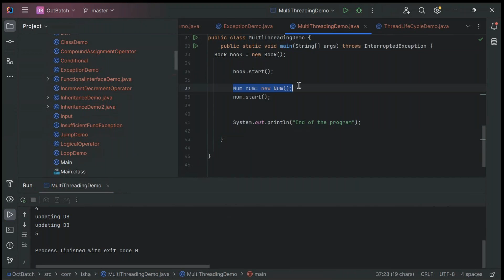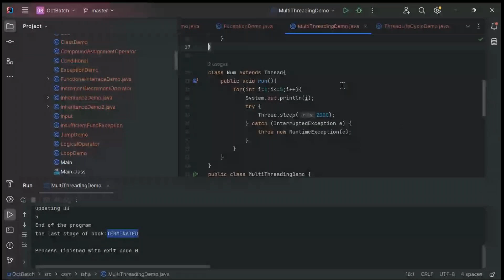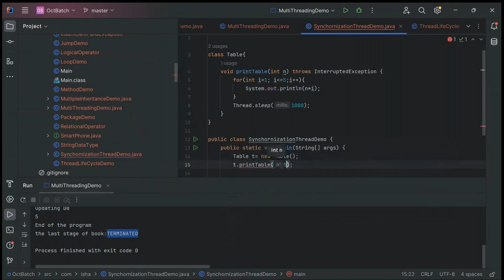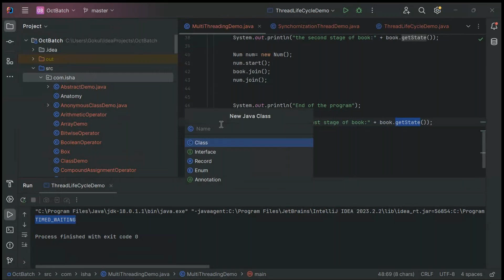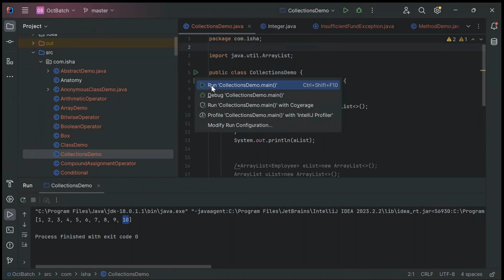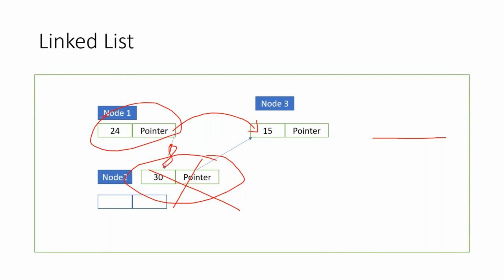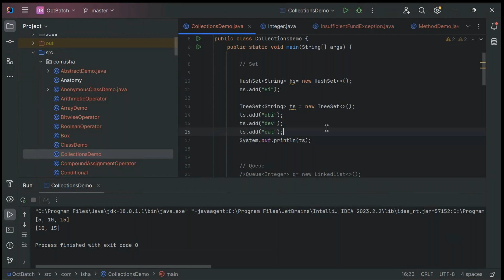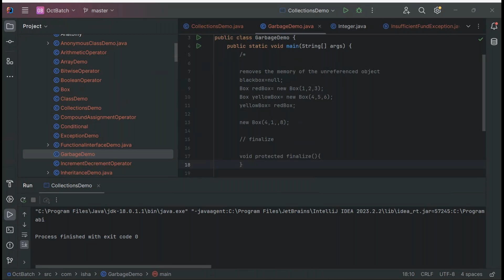Core Java Day 18 Video On 7th Nov 2023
2) Cloud Performance Engineering in DevOps - Core to Master Level

9) SAPGUI protocol - Performance Testing for SAP applications Using LoadRunner

19)Automated Performance : End user experience , Monitoring and Jenkins Pipeline execution – Crash Course

28)Winning New Performance Testing Clients and Presenting Performance Test Proposals

29)Crash Course On Performance Monitoring – End User Experience of Web and Mobile Apps